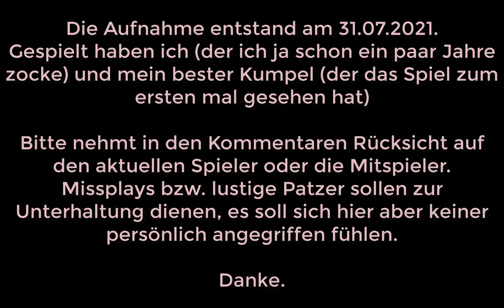Dead by Daylight - Die Suche nach Paletten-Jeff und seinen Freunden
Hier jetzt Part zwei. Das Massaker geht weiter und wir suchen jetzt im Labor nach Überlebenden...